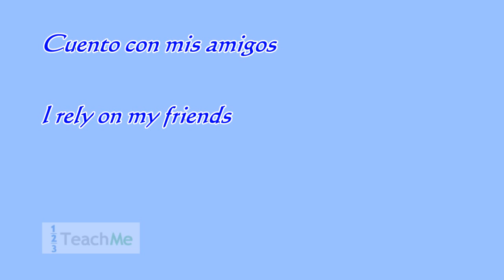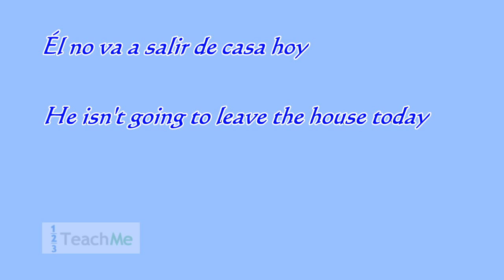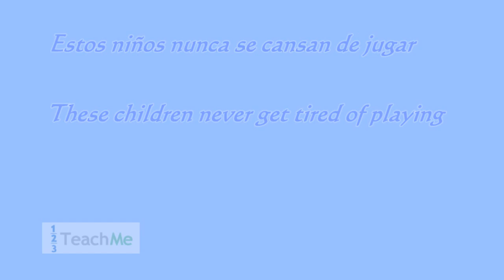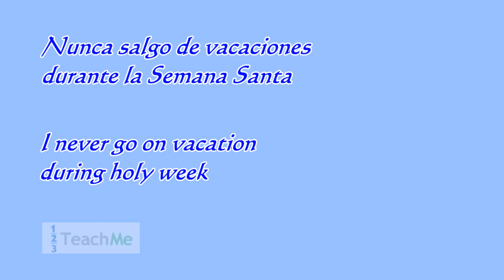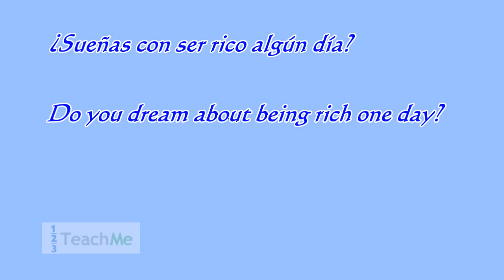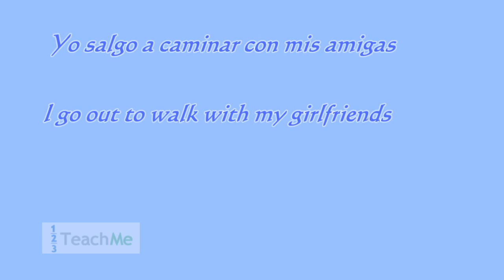Verbs followed by a Preposition - Intermediate Spanish Lessons